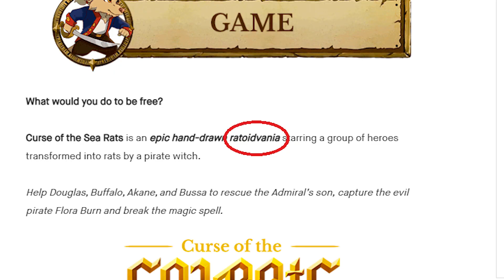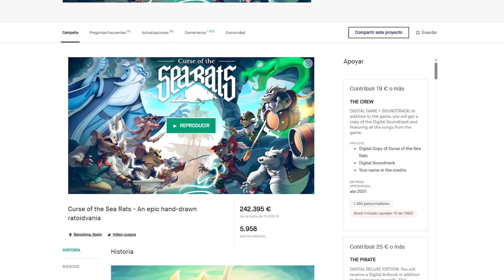Reseña: Curse of the Sea Rats - ¡Una aventura de piratas, magia y personajes muy peludos!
Si disfrutas del Metroidvania como nosotros, te invitamos a pasarte por nuestras redes sociales, donde encontrarás contenido como Noticias, Entretenimiento, Curiosidades, Análisis, Opinión y muchas cosas más entorno al mundo del Metroidvania: